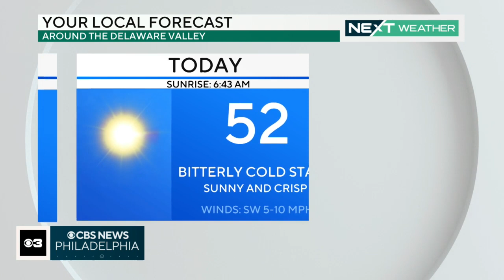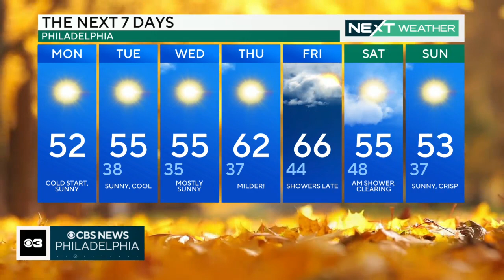Digital Brief: November 13, 2023 (AM)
Janelle Burrell has your Monday morning Digital Brief.